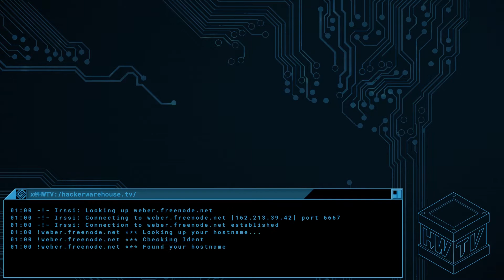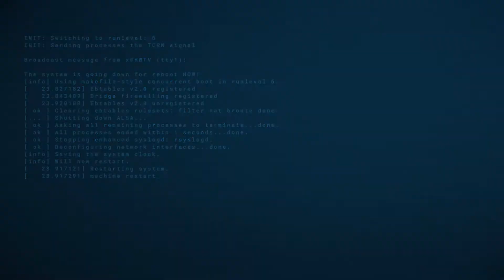Mag Stripe Tools - Salvador Mendoza Interview - DEF CON 25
We talked to Salvador Mendoza at DEF CON 25 about new ways to work with old mag stripe tech.

00:00 - Intro
00:31 - Begin Content